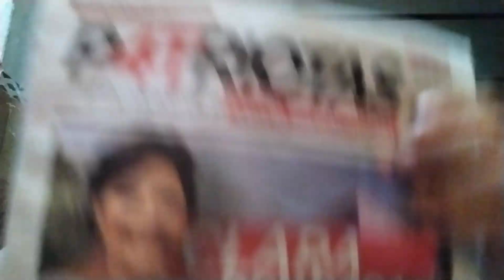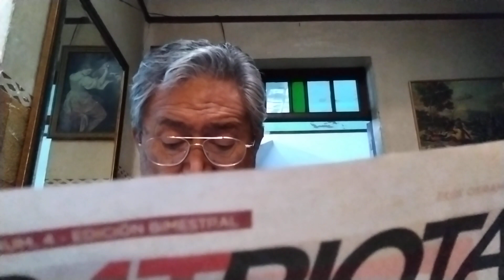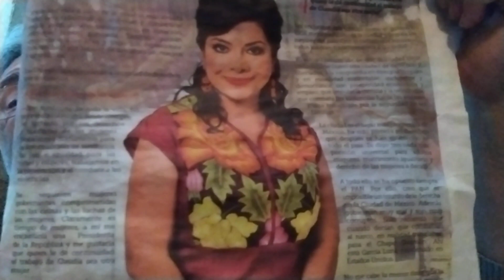Clara Brugada, Entrevista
Entrevista exclusiva a Clara Brugada

La Alcaldeza de Ixtapalapa, y también la mejor calificada de la CDMX.

Entrevista realizada por Verónica González para el periódico P4TRIOTAS, órgano del Movimiento de Regeneración Nacional (MORENA).

Edicion bimestral publicada en marzo de 2023, Número 4, Año 0.

Nota importante: No poseo los derechos de autor de la monumental obra musical y recalco, este video no tiene fines lucrativos, sólo y exclusivamente de difusión cultural.